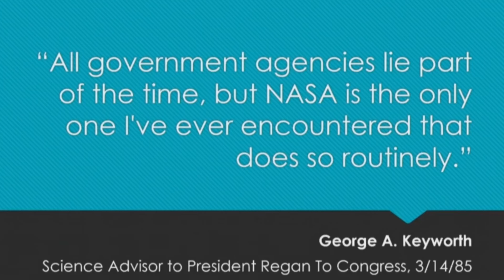Sprayed Skies Florida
Pictures taken by me around Florida of the blatant spraying of our skies.